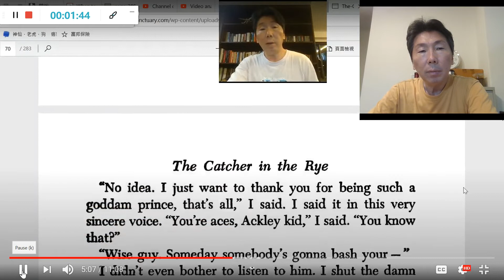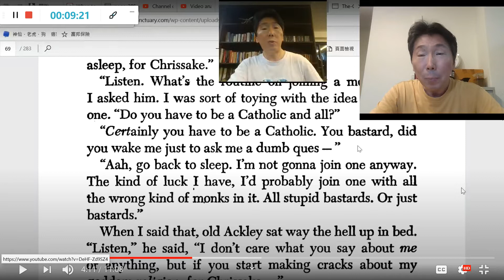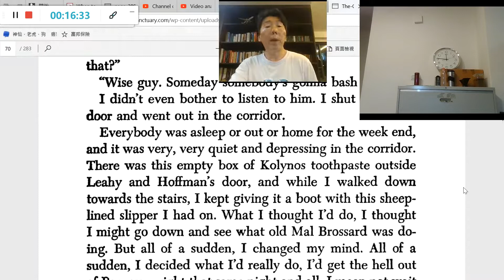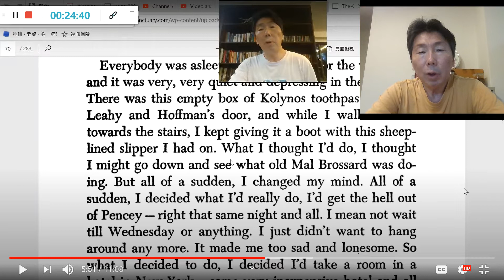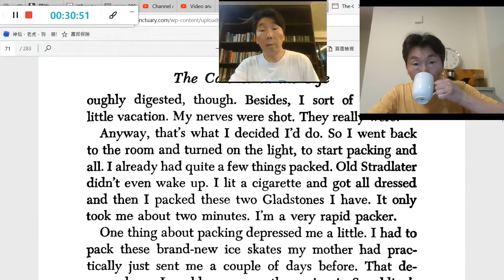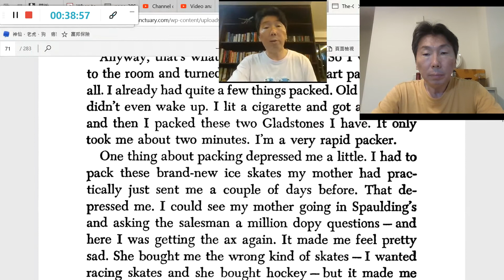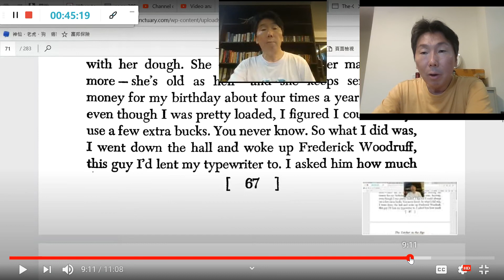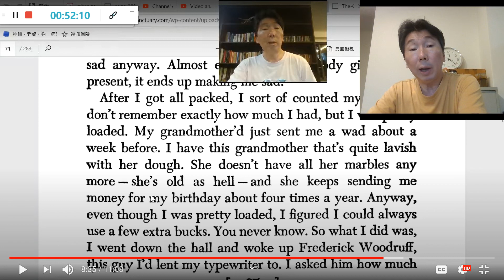防武漢肺炎視訊英語課程：發音群聚感染之有效治療（57）